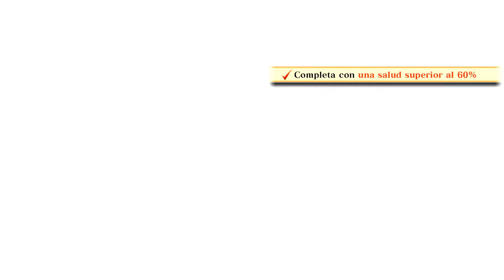NO TE LO LLEVES... MODO HISTORIA #2 | Naruto storm connections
🌪️🎮🔥 ¡Embárcate en una emocionante epopeya ninja con el modo historia de Naruto Storm Connections! En esta cautivadora aventura, te sumergirás en el mundo de Naruto de una manera completamente nueva. Desde momentos épicos hasta revelaciones impactantes, el modo historia te lleva a través de desafíos, amistades profundas y batallas cruciales que darán forma al destino de las aldeas ninja.

Acompaña a Naruto en su viaje para convertirse en el Hokage más fuerte, enfrentándote a enemigos formidables y descubriendo secretos ocultos. ¿Podrás superar las pruebas y proteger la paz en las aldeas?

Con gráficos impresionantes y cinemáticas envolventes, el modo historia de Naruto Storm Connections ofrece una experiencia inolvidable. Explora la mitología ninja, desentraña misterios y descubre el poder que reside en la amistad y la determinación.

¡Sumérgete en esta epopeya y descubre por qué el modo historia de Naruto Storm Connections es una experiencia imprescindible para los fanáticos de la serie! ¿Estás listo para vivir la leyenda? 🌪️🎮🔥

0:00 Itachi vuelve
7:56 Rasengan
10:49 Kabuto vs Naruto
15:55 Rock lee
17:17 Sasuke rebelde
18:58 Pelea Epica
24:56 Sauke vs Naruto